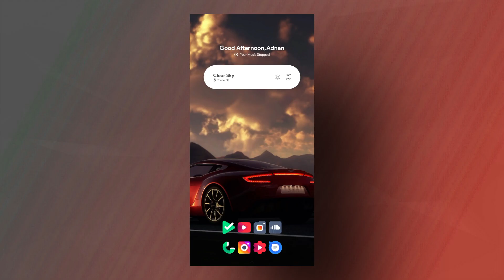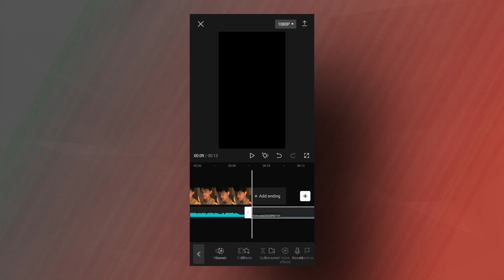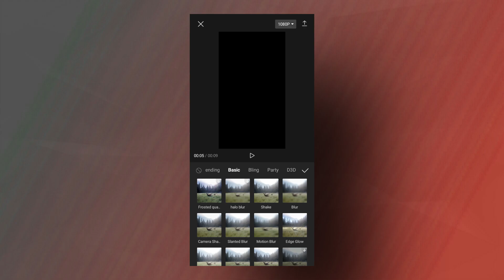Eye Thunder Effect in Capcut - Eye Thunder Effect Editing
in this video I will show you how you can create thunder effect in capcut just using simple steps so please watch video till the end.

Please watch video till the end before opening the link.

Cover Topic -
how to edit
editing tutorial
eye thunder effect
capcut editing
editing
effect create in capcut
capcut m video kaise edit karen
how to edit video in capcut
thor eye electric effect
thor video effect
video effect
how to edit reels
how to edit insta reels
reels kaise edit kare
capcut
how to create eye thunder effect
how to make eye thunder effect in capcut
capcut editing tutorial
editing secret
how to edit on mobile
mobile editing
editing kaise karen